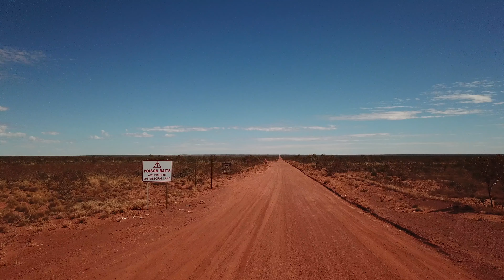Tanami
This video is about Tanami